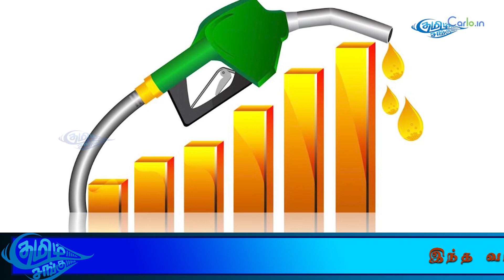இருளில் மூழ்கும் இலங்கை! போராட்டங்களில் குதிக்கும் ஊழியர்கள்.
Weekly Report this week Trending News Round up